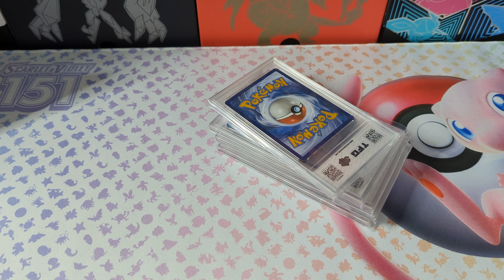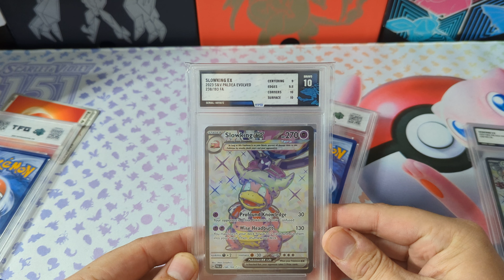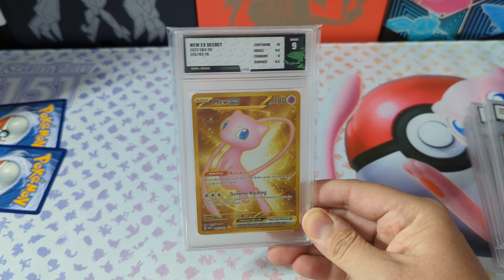Pokemon Grading Returns - Tree Frog Grading + Giveaway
like, sub and comment for a chance to win the Mew